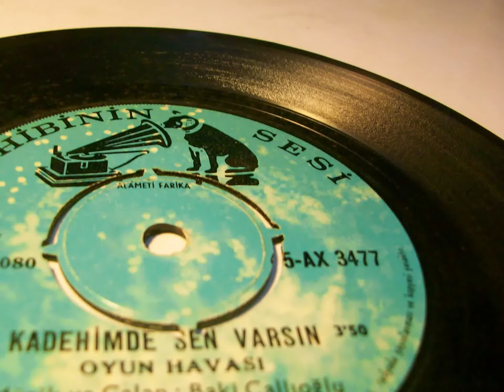baki çallıoğlu callioglu kadehimde sen varsın , tesadüfen gelmişiz dünyaya PLAK RECORD 7"